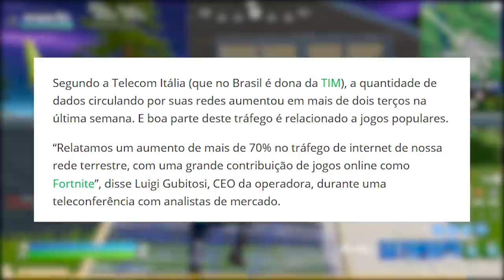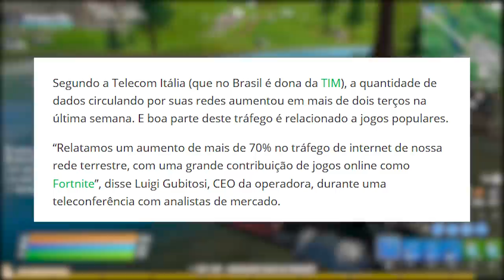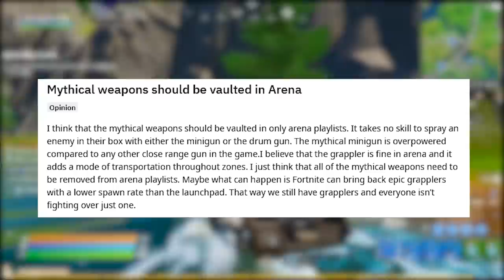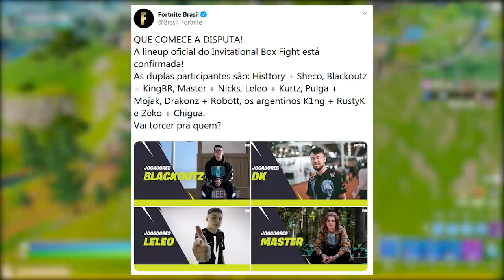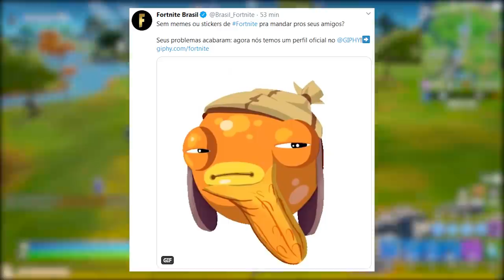FORTNITE - ITENS MÍTICOS REMOVIDOS, USAR DEADPOOL POBRE e CORONAVÍRUS?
Fala gurizada, Vagabbss aqui com mais um vídeo, e dessa vez falando mais novidades e notícias do Fortnite Battle Royale, sobre remover armas míticas, Coronavírus com os jogos online, Katanas do Deadpool e muito mais. Espero que gostem :)